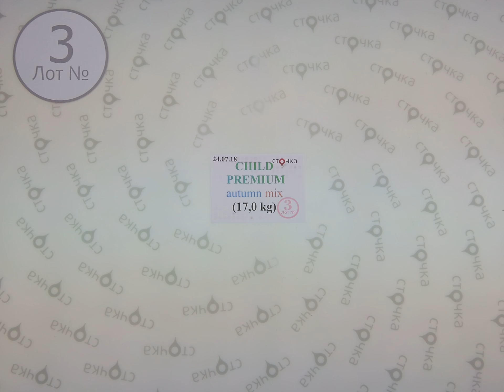Child Premium Autumn Mix 3,секонд хенд оптом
CHILD PREMIUM autumn mix (лот № 3)
Детский микс (сток)
Сезон: Осень
Страна: Англия+Германия
Цена за кг.: 12.56 евро
Вес мешка, кг.: 17
Цена за мешок: 213.52 евро